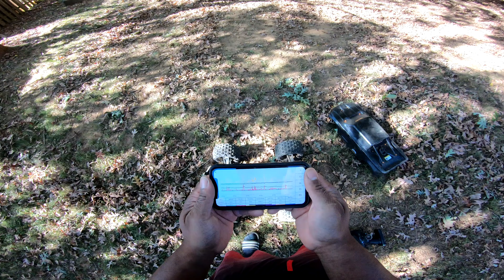Traxxas Xmaxx - Mad Max10 12s ESC kilowattrc #Rmambabrushless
Hello everyone we are back at it again with a new banger video.  The new Mad Max 10 12s esc.  This esc is amazing is all i can say.   Please watch the entire video.   We will have more videos of this awesome esc in the future.

Rmambabrushless ebay store to purchase Mad Max 10 12s esc